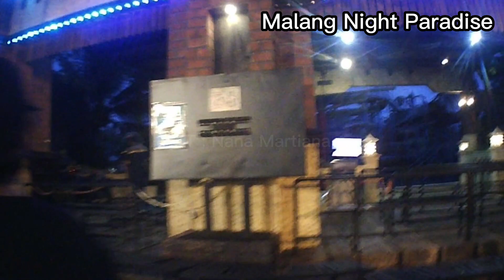Malang Night Paradise